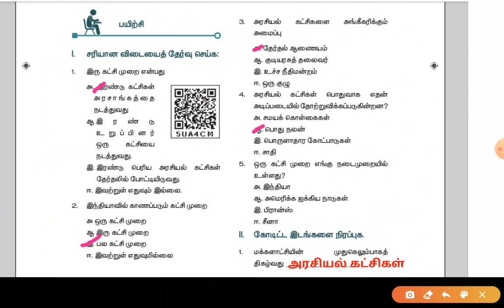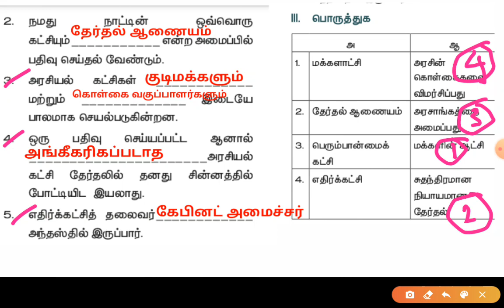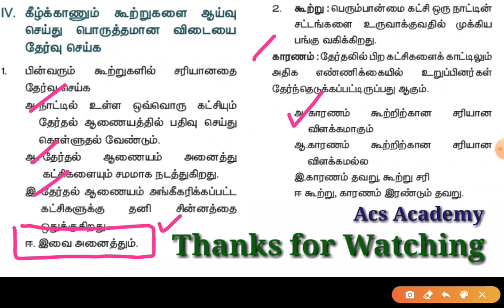அரசியல் கட்சிகள் /Book Back Q&A/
History